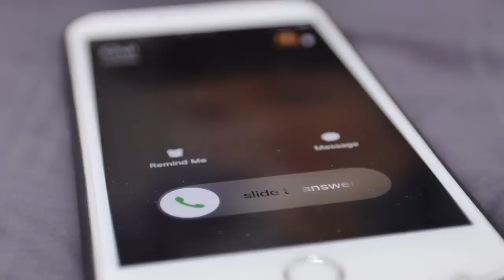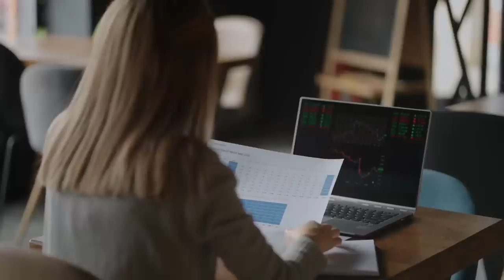Millionaire Accidentally Finds Out His Only Daughter Lives in an Old Trailer with Twin Babies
A millionaire is stunned when he finds out that his only daughter is living an impoverished life with her twin babies in an old trailer, and he rushes to her aid, unaware his life will never be the same after that day.